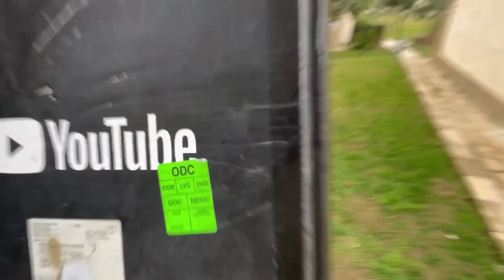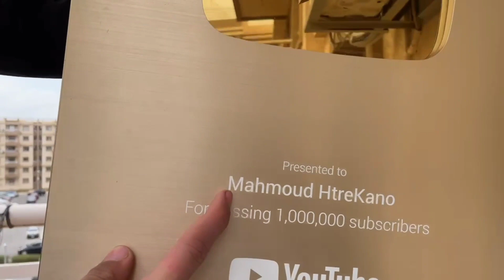اليوتيوب بعتلي درع المليون بالغلط 🤩❤️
مبروك عليك مليارات الحسنات ☝️😉🤍

رابط قناتي التانية مهمة جدا

                  ✓ جيش المكارين ✓

الحمد لله، والصلاة والسلام على رسول الله، وعلى آله، وصحبه اجمعين